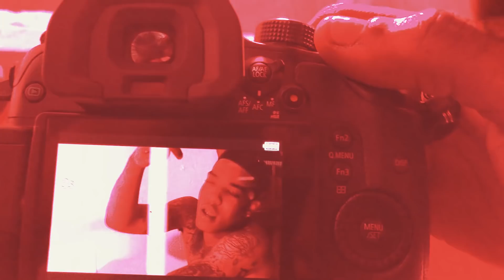BBE AJ Talks About Deal With Big Baby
Follow @idomhy_shyt